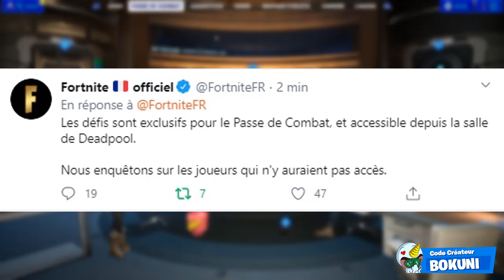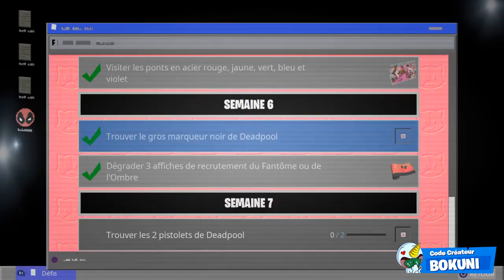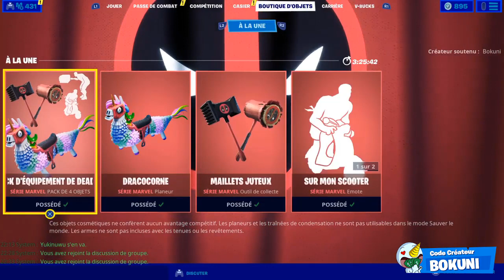COMMENT AVOIR LE SKIN DEADPOOL ! TROUVER LES 2 PISTOLETS DE DEADPOOL SUR FORTNITE ! (SECRET)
On se retrouve aujourd'hui pour une nouvelle
vidéo COMMENT AVOIR LE SKIN DEADPOOL ! TROUVER LES 2 PISTOLETS DE DEADPOOL SUR FORTNITE SAISON 2 CHAPITRE 2 ! (SECRET SAISON 2)

•● DEFIS DEADPOOL : ●•

☆ Trouver les chimichangas de Deadpool autour du QG (3)

☆Trouver la licorne en peluche de Deadpool (1)

☆ Trouver le gros marqueur noir de Deadpool (1)

•● KATANA DE DEADPOOL : ●•

•● SKIN DE DEADPOOL : ●•

☆ Trouver les 2 pistolets de deadpool ! (2)
☆ Entrer dans une cabine téléphonique ou des toilettes mobiles pour devenir le plus super des superhéros ! (1)

•● FATALYS ●•